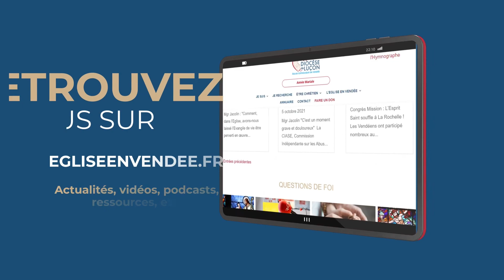Célibat et abstinence - "L'homosexualité au risque de la Foi" #6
"Dans cette nouvelle vidéo, Gaëtan Poisson évalue la notion de célibat dans la continence. En quoi est-elle libératrice, alors qu’on est spontanément poussé à privilégier le rapprochement charnel comme la libération exclusive ? Plus profondément, pourquoi le célibat dans la continence peut-il être jugé prophétique ? En quoi chasteté et continence ne se confondent pas mais se conjuguent ?

Ancien séminariste, conférencier, Gaëtan Poisson s’attache à défendre l’Eglise rationnellement, à partir d’un regard théologique sur le monde. Son homosexualité, comme celle de beaucoup de croyants, ne sera jamais un obstacle face à l’Eglise ; les exigences de l’Evangile s’appliquent à tous, pour le profit de chacun.

- source : gaetanpoisson.fr -